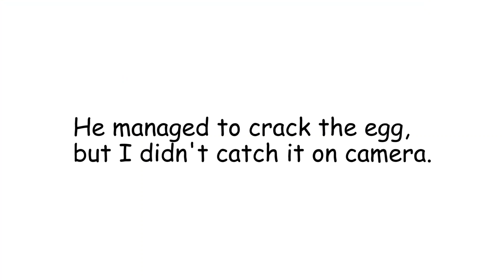Funny Raw Egg Challenge with my Cavalier | Sugar & Peanut | Cavalier King Charles Spaniel | 狗狗大战蛋黄哥？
We feed raw egg to Sugar and Peanut from time to time, Normally we crack the egg and serve it with raw food. In this video we ask them to break the egg without our help.